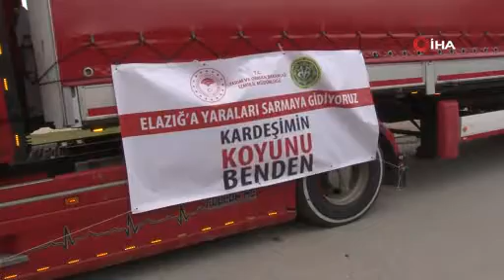İzmir’den Elazığ’a 85 koyun gönderildi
İzmirli hayvan yetiştiricileri “Kardeşimin Koyunu Benden” kampanyasıyla Elazığ’da hayvanları telef olan yetiştiricilere 85 koyun gönderdi